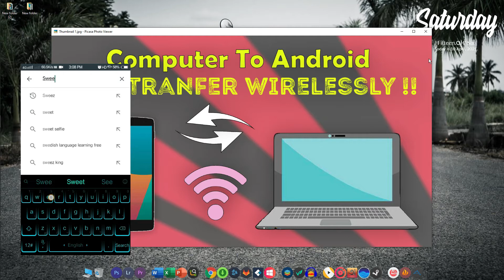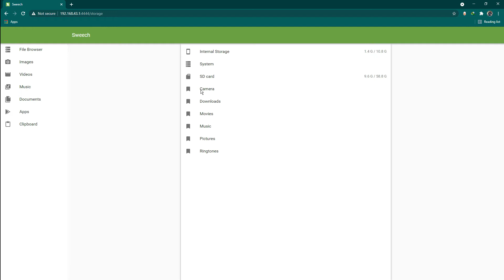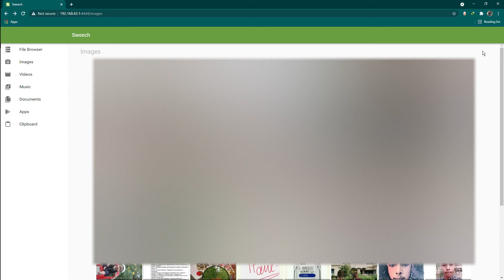Transfer Data Wirelessly From Android to PC/ Computer - Pro Tech- Easy Way🔥 🔥 🔥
Today in this I will Show You How To Data Transfer Wirelessly Android to pc
So...Keep Watching. 🙏

✔MUSIC CREDIT'S:-
NCS❤

MY HANDLER-

✔My Gears:-
Processor -RYZEN 3200G
MotherBoard- MSIA320M PPRO
Ram - Corsair Vengiance LPX 8GB
Cabinet - ANTEsports ICE211G
SMPS- Cooler Master 450W
Mouse and Keyboard -ANTEsports World of Warship

✔YOUR QUARIES -
Data Tranfer wirelessly
Data Transfer Without data cable
How To Transfer Data Via WIFI
How To Transfer data Speed Way
How to share file Pc to android
How to  Tranfer all Files Betwen Computer and android
How To Share FIles From android to pc
Best Wifi Transfer app
how does data transfer wirelessly
wireless data transfer